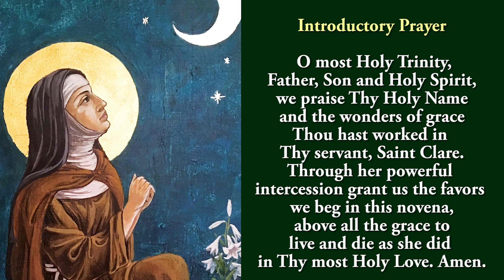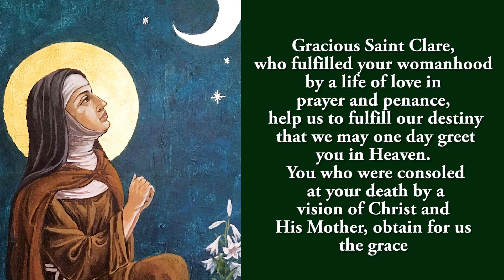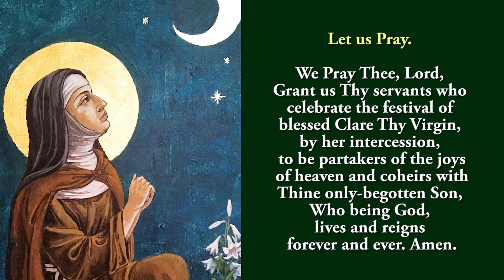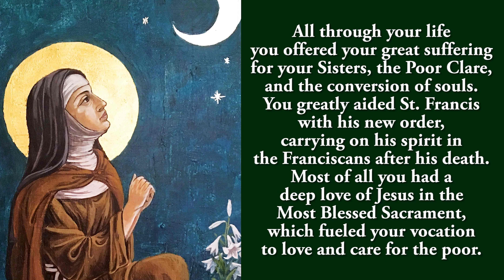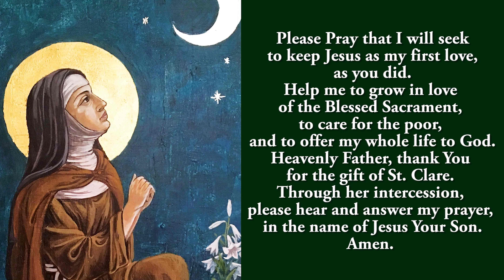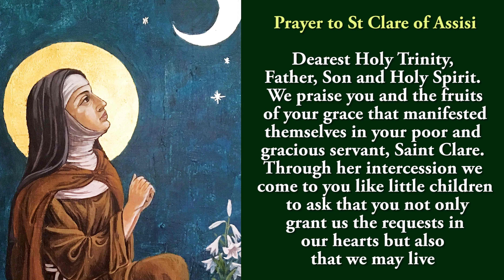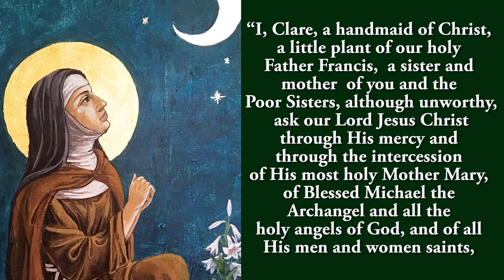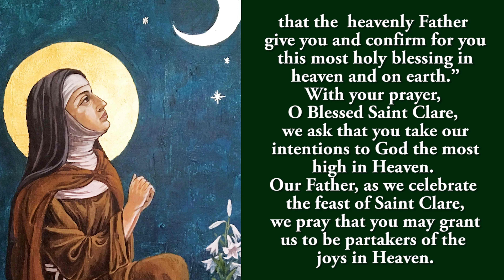Pray Along - 9th Novena to St Clare of Assisi - 10 August 2022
The ninth Novena to St Clare of Assisi